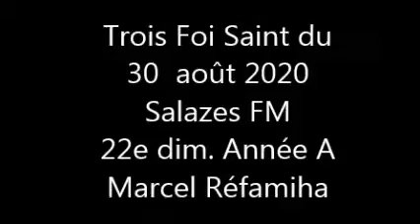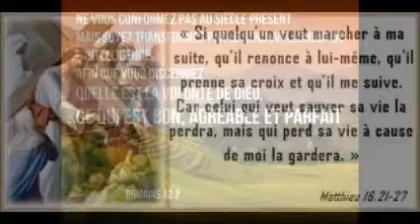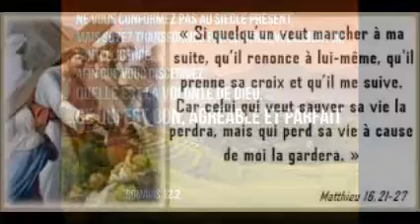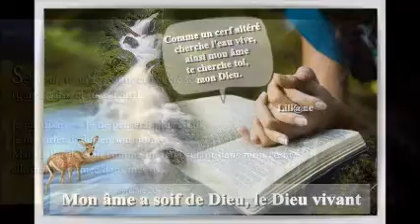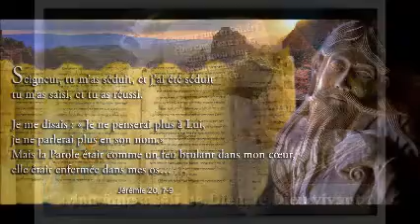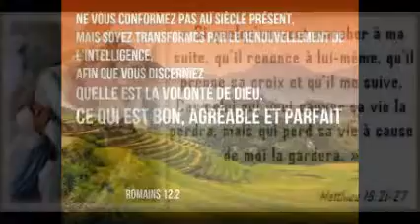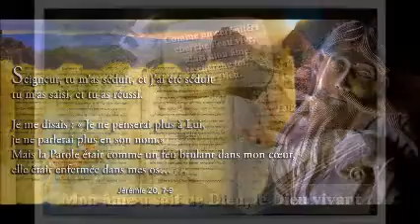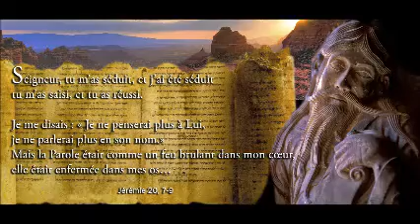Trois, Foi, Saint, Salazes FM, émission du 30 août 2020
La parole du Seigneur attire sur moi l’insulte.
Mon âme a soif de toi, Seigneur, mon Dieu !
Présentez votre corps en sacrifice vivant
Si quelqu’un veut marcher à ma suite, qu’il renonce à lui-même